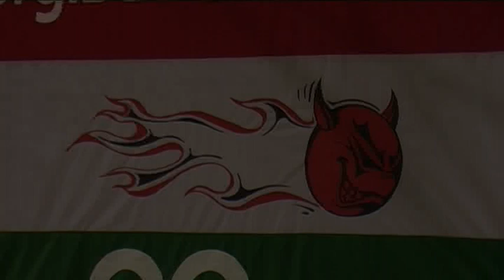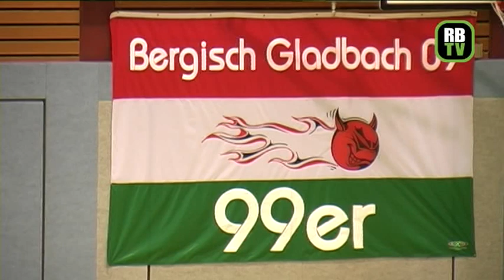Hallenfussball - iSOTEC-U10 Hallencup 2009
E2 gewinnt vor heimischer Kulisse den U10 iSOTEC Hallencup 2009

Die Jungs von der E2 werden von ihren Trainern in den nächsten Tagen mit Sicherheit einmal auf die Seite genommen und dann werden Benimmregeln gepaukt. Denn dass man als guter Gastgeber den Gästen das Gewinnen, zumindest aber den ersten Platz überlässt, scheint den Teufeln von der Flora nicht klar zu sein. Wobei man sagen darf, dass man mit einem solchen „Makel" doch sehr gut leben kann. Jedenfalls setzten die 09er ihre erstaunliche Siegesserie fort und die Gladbacher gewannen am gestrigen Samstag, auch das eigene Turnier, den iSOTEC Hallencup 2009, und somit das 6. Turnier in diesem Jahr in Folge.

Ohne Punktverlust waren die 09er aus der Vorrunde in das Viertelfinale gegen Rot-Weiß Oberhausen eingezogen. Doch weder die Kleeblett-Kicker von RWO, noch die Jungs im anschließenden Halbfinale von Hamborn 07, konnten den Einzug der Teufel in das Finale verhindern. Dort durften die Gladbacher erneut gegen Fortuna Düsseldorf unter Beweis stellen, dass der Vorrundensieg kein Zufall war. Dies taten sie dann auch und in einem spannenden Finale wurden die Fortunen mit einem 2:0 letztendlich auf den 2. Platz verwiesen.

An diesem Turniersieg der 09er erfreute auch Klaus Dieter Becker, der als Vertreter des Turnier-Hauptsponsors iSOTEC und als Vertreter des Vereins es sich nicht nehmen ließ, nach ein paar netten Worten an alle Beteiligten die Siegerehrung selbst vorzunehmen. Dabei durfte er nicht nur die vier Erstplazierten Mannschaften ehren, sondern auch den besten Spieler des Turniers, der ebenfalls aus den Reihen des SV Bergisch Gladbach 09 kam. Jakub Bednarzcyk wurde von den Trainern der gegnerischen Mannschaften als der Spieler des Turniers gesehen. Auch der beste Torwart des Turniers wurde geehrt. Dies wurde mit überwältigender Mehrheit die Torfrau der JFS Hennef, Kristin Kosel.